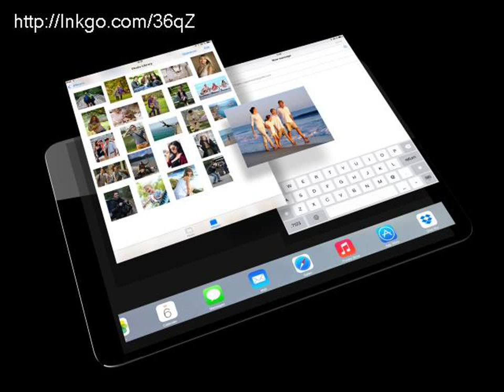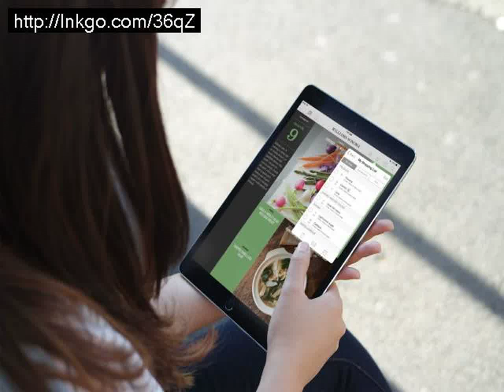Apple larger ipad